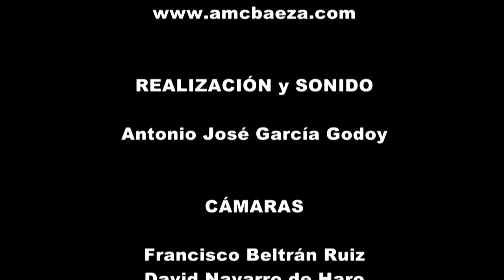El Gato Montés - Manuel Penella - Banda Sinfónica Ciudad de Baeza - HD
El Gato Montés - Manuel Penella

VII Concierto de Santa Cecilia
BANDA SINFÓNICA CIUDAD DE BAEZA
Director: Joaquín Fabrellas Bordal

14 y 15 de noviembre de 2015
Teatro Montemar de Baeza (Jaén)